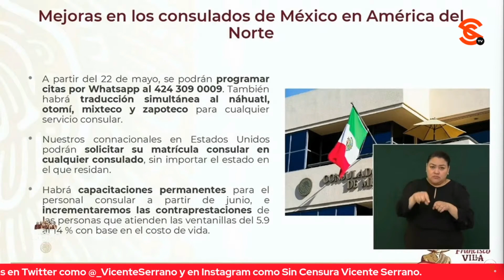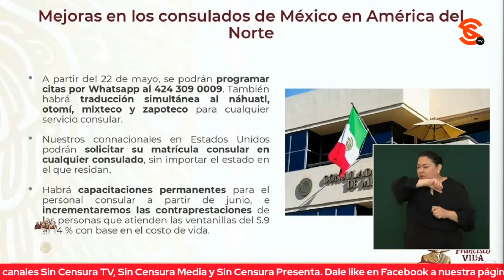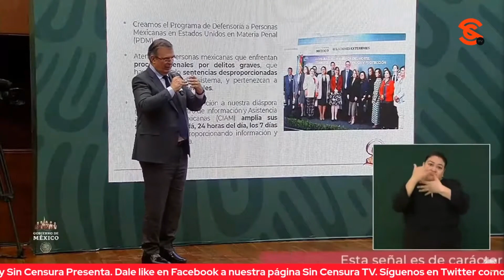CITAS EN CONSULADOS SE VAN A PODER PROGRAMAR POR WHATSAPP, REVELA EBRARD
El secretario de Relaciones Exteriores Marcelo Ebrard dio a conocer que a partir del 22 de mayo se van a poder programar las citas en los consulados de México en los Estados Unidos vía WhatsApp al 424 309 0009.